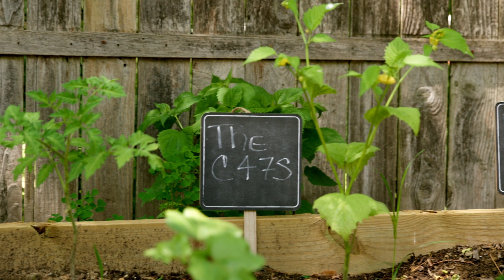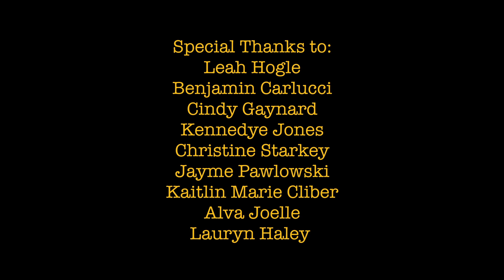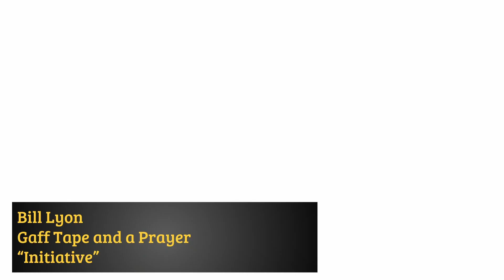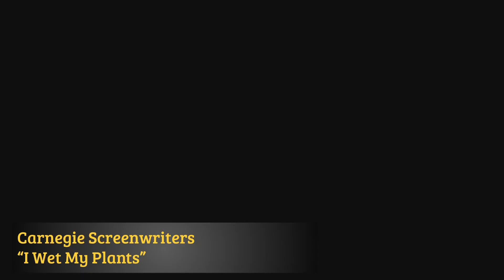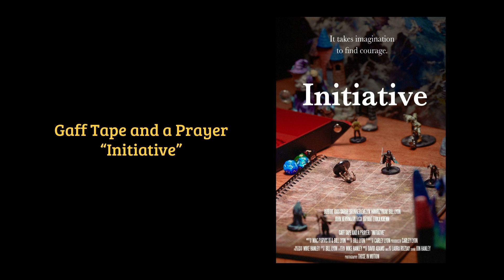2023 Pittsburgh 48 hour Film Project Awards Show REVISED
2023 Pittsburgh 48 hour Film Project Awards Show REVISED